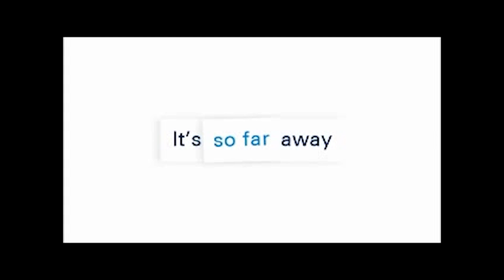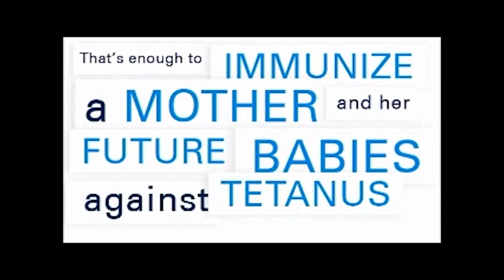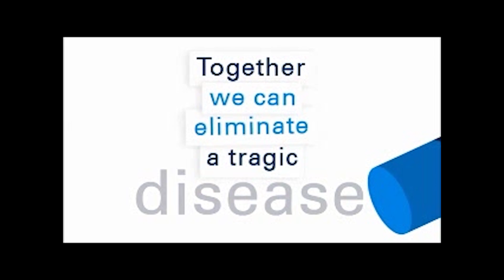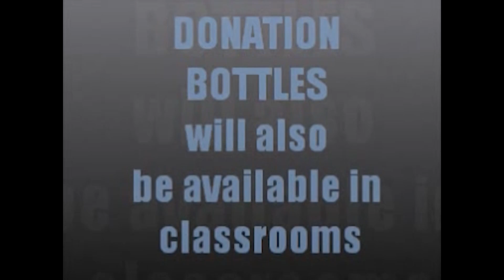monday may 2